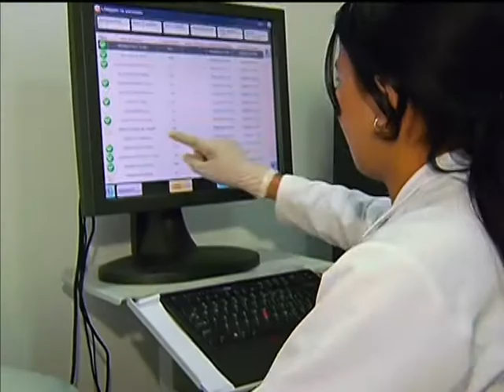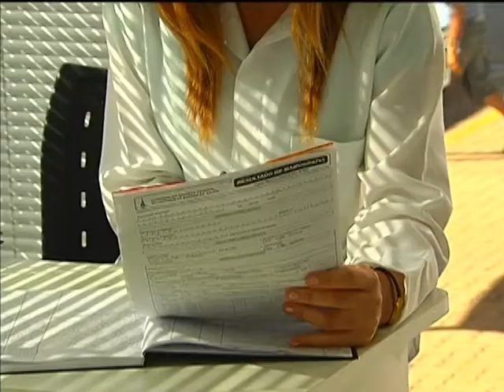Número de mulheres que fizeram mamografia cresceu 9,7%, de 2007 a 2013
NBR NOTÍCIAS - 28.05.14: O número de mulheres que fizeram mamografia entre 2007 e 2013 cresceu 9,7%. É o que revela uma pesquisa do Ministério da Saúde. O resultado se deve ao aumento dos investimentos e à ampliação do acesso ao exame que detecta o câncer de mama. O Instituto Nacional do Câncer (Inca) estima que ocorram no Brasil, em 2014, 57 mil novos casos da doença.